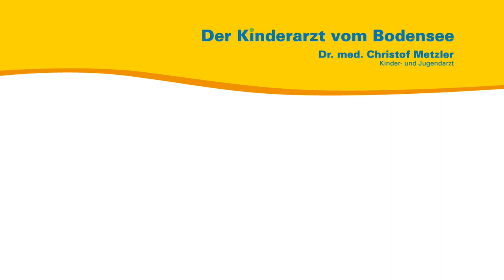Schütteltrauma - Der Kinderarzt vom Bodensee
Aus seiner persönlichen und seiner Sprechstundenerfahrung heraus spricht der Kinder- und Jugendarzt Dr. med. Christof Metzler über das Schütteltrauma.